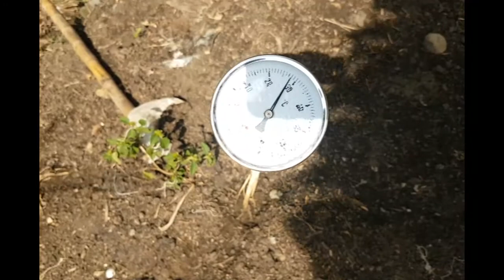Laboran por mejorar técnicas en la agricultura en Cumanayagua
Afectaciones en los cultivos por la presencia de plagas y enfermedades así como el bajo aprovechamiento de las materias orgánicas como fertilizantes fueron, entre otras, limitantes en la agricultura en el municipio de Cumanayagua. Aprovechar las posibilidades es prioridad en un municipio con un alto potencial  productivo.